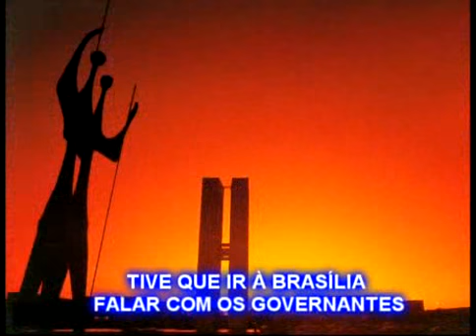Chico Aires - respeitem a Natureza(Vídeo Poesia)